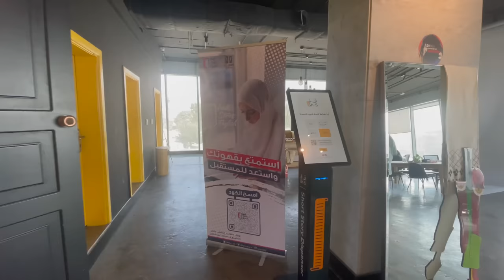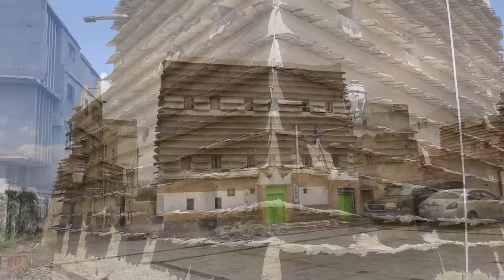Von 0 auf 2200Meter / Von Farasan Island ins hohe Asir Gebirge / Nahostreise EP42